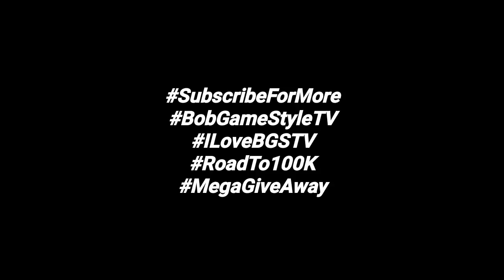Justin Brownlee BAKIT MAS PINILI? Ang Al Riyadi